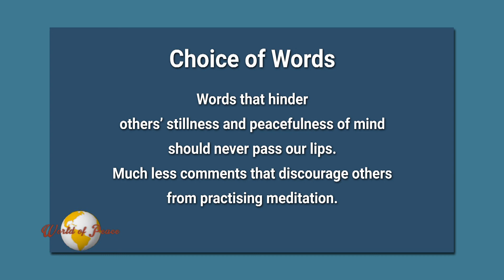610401 World of Peace